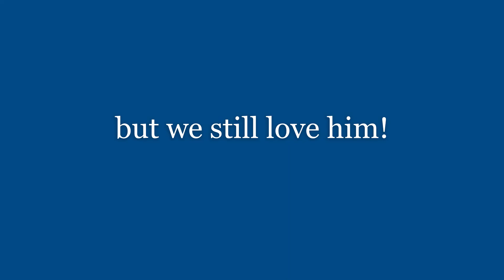A Visit from Yogi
Our favorite bear makes one of his regular stops in our backyard!